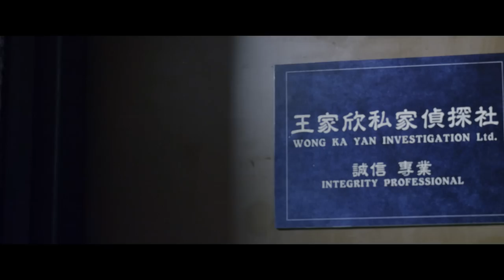《王家欣》 正式預告 Wong Ka Yan Official Trailer